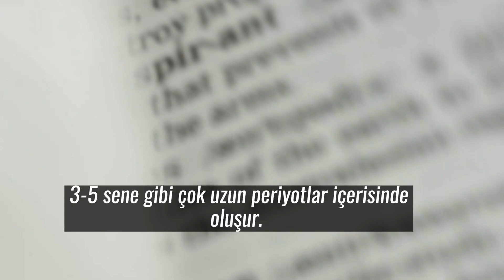Cinsel Yolla Bulaşan Hastalıklar / Prof. Dr. Serkan Deveci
“Prioritize your health, stay informed about sexually transmitted infections! Our laboratory provides reliable and fast tests for diagnosis and control. Visit us for trusted solutions! 🩺🔍 SexualHealth FastDiagnosis”

“Sağlığınızı önemseyin, cinsel yolla bulaşan hastalıklar konusunda bilinçli olun! Laboratuvarımızda güvenilir ve hızlı testlerle tanı ve kontrol imkanı sunuyoruz. Sizi bekliyoruz!
Muayene ücretsizdir! 🩺🔍